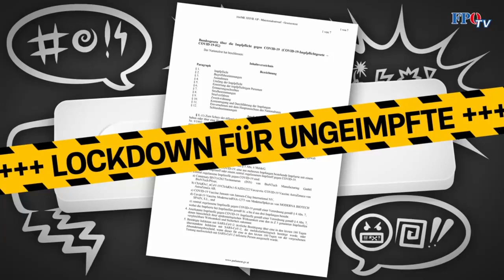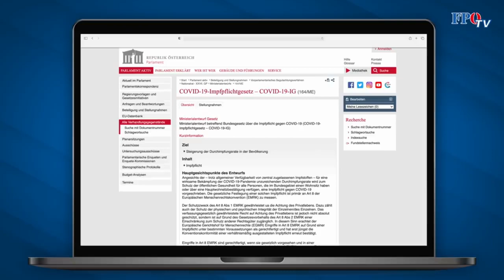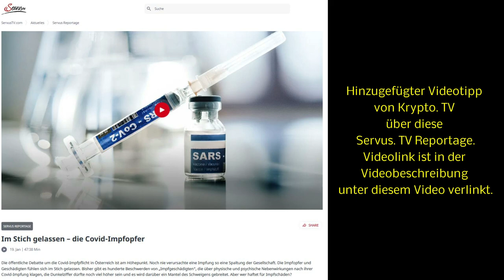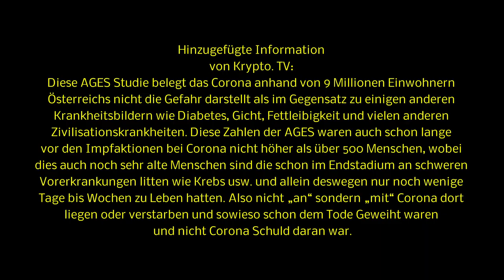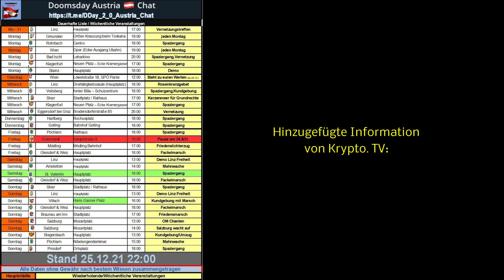Der gesetzliche Impfzwang wird Realität - Jeder kann etwas dagegen unternehmen!